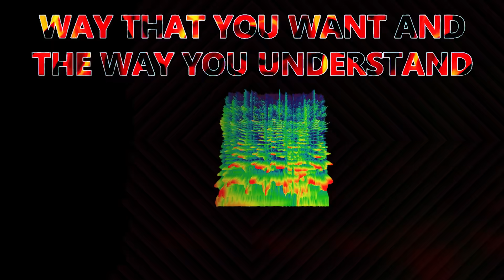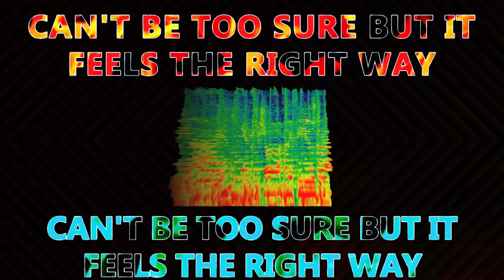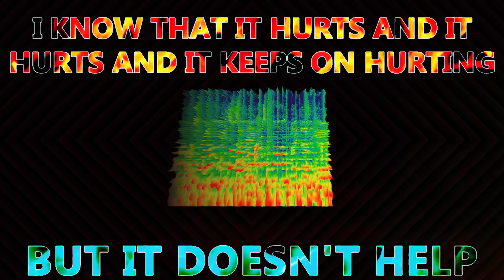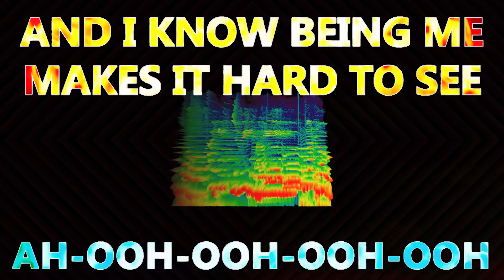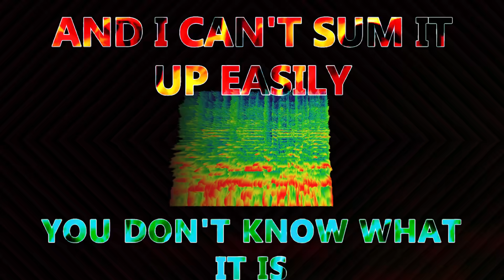Hot on the Trail - Steam Powered Giraffe [lyrics]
There should be a description here.
I liked this song a shit ton so I made this video as a fan project.
I don't even have an AdSense account so COPPA can fuck off, this isn't made "for kids" and I don't have advertisements anyway.